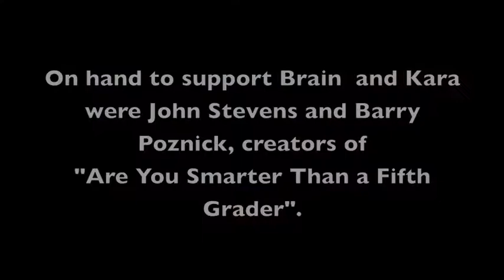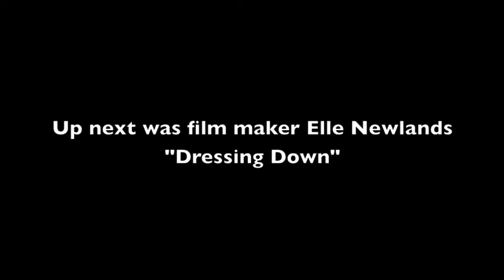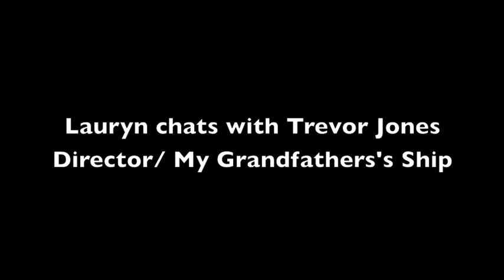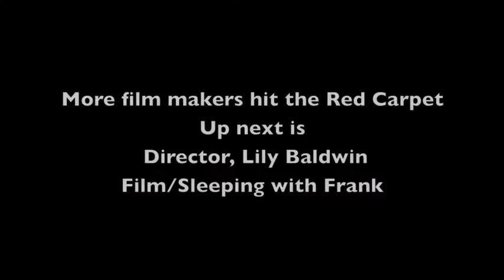New Filmmakers LA- Premiere of Big Time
New Filmmakers LA- Filmmakers showcase some of the finest short films LA has to offer.